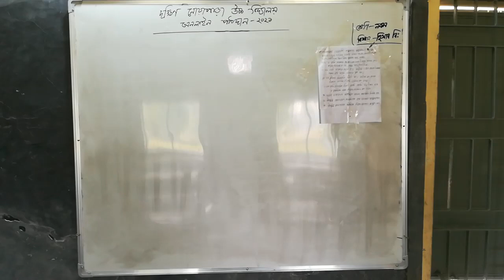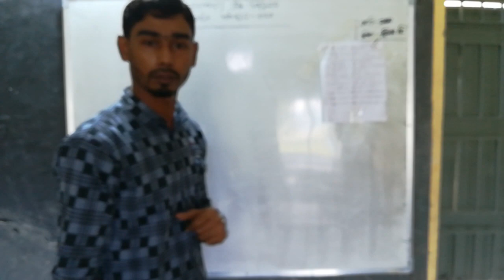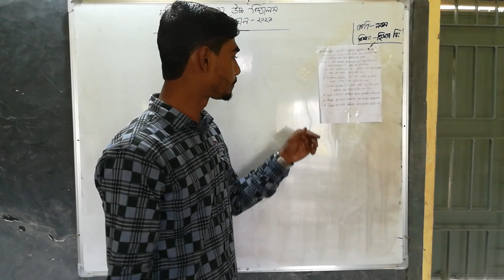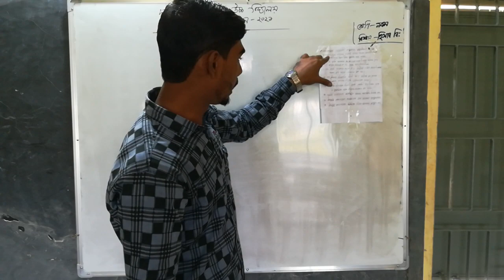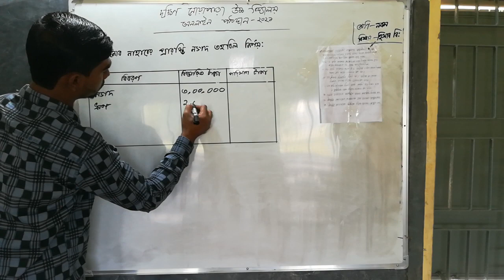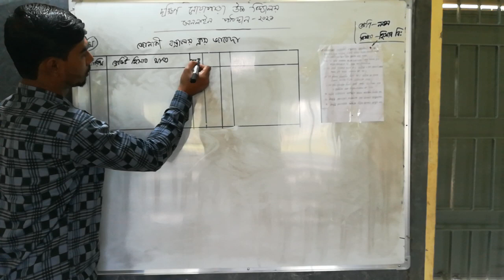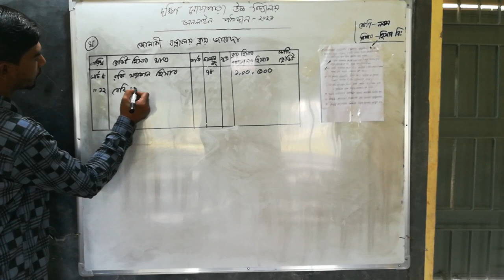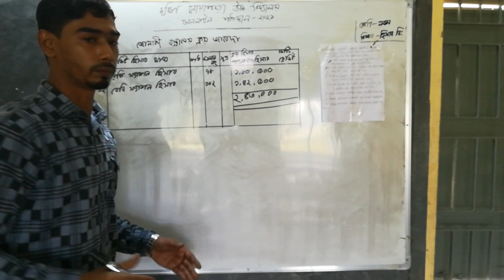Accounting class nine